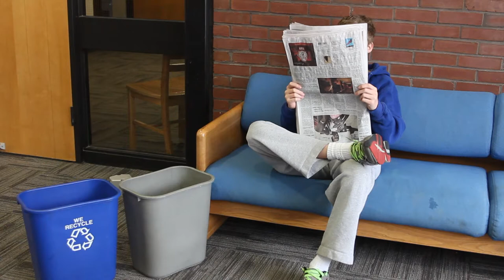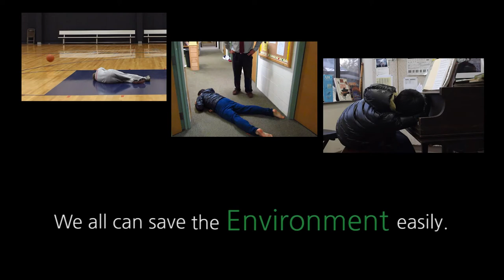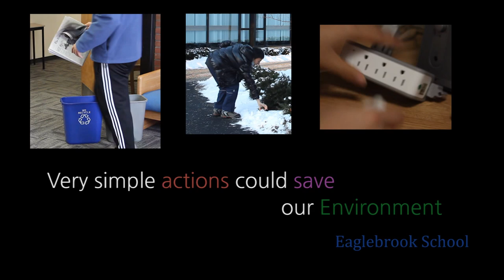2012 Green Cup Challenge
Eaglebrook School's 2012 Green Cup Challenge video.